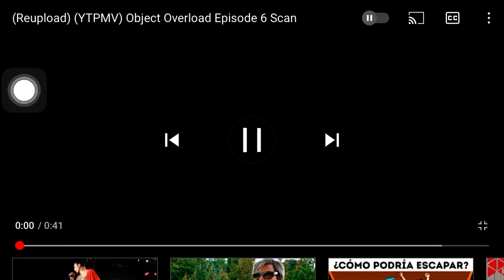(REUPLOAD^2) YTPMV Object Overload 6 Scan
Reupload by Kerry Wiser With TehBlueSpartan And ytp Master And ScanMaster2020